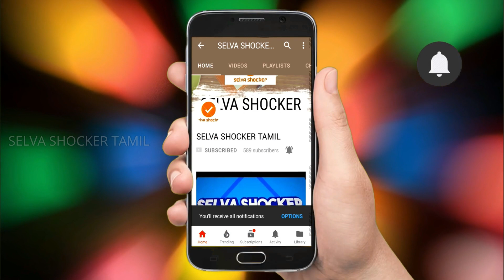Unbelievable But Totally Real !!!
So long gap sorry guys. This is truly amazing that is really unbelievable but that really exist. WAIT like our Facebook page👇👇👇👇

SELVA SHOCKER TAMIL KEEPS ENTERTAINED